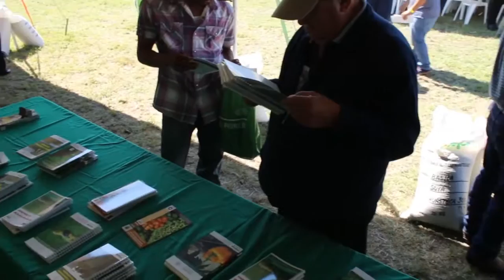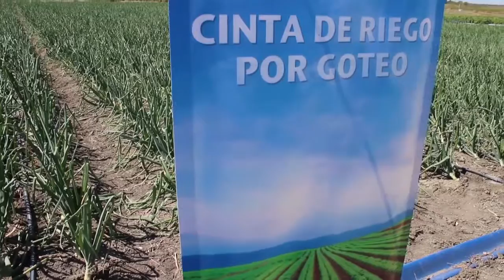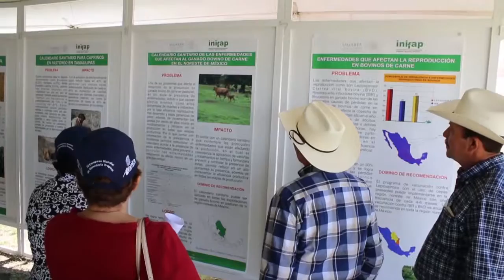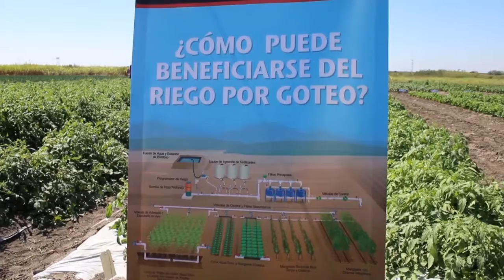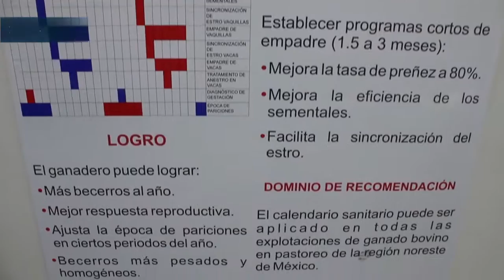EMPRENDEDORES TELEVISA--- CONGRESO MUNDIAL DE AGRICULTURA TROPICAL